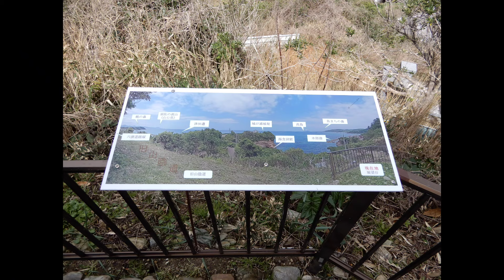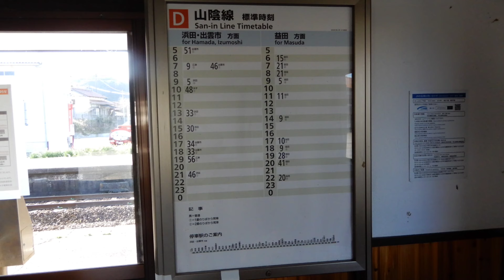【旧山陰道】大名行列はこんな道を通った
石見津田駅から津田峠までの道のりです。津田峠は、日本海を見下ろす絶景の展望所です。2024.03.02#山陰本線